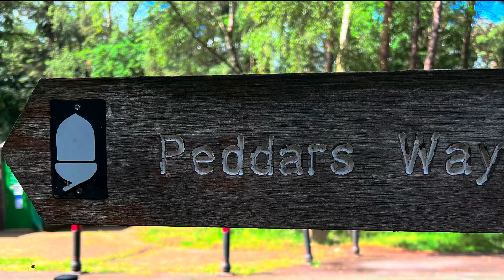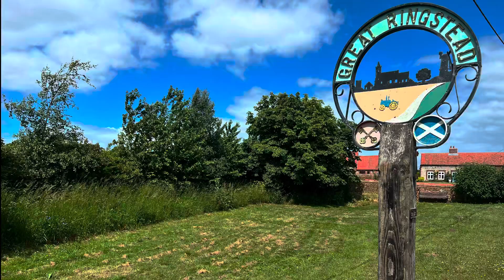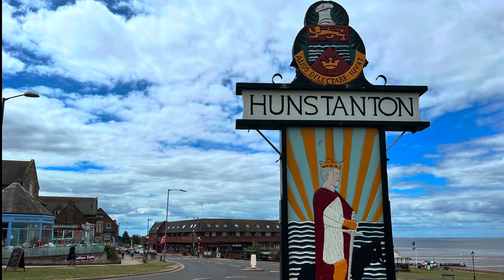Hiking Peddars Way. Day 5. To Hunstanton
Day 5 of my story walking Peddars Way with my eldest Daughter
A UK National trail of  49 miles. We ended up doing just over 57miles
Starting at Knettishall Heath in Suffolk, near Thetford and finishing at Holme next the Sea (or Hunstanton as we did. Seemed rude not to)

Although the walk is reasonably flat with not much elevation do not underestimate it.
With a lot of Long straight paths (due to the Roman roads) there is a tendency to get in your own head as there is not much need for navigation skills. This leads to thinking about your tiredness and aches and pains.
Definitely leave yourself plenty of time to explore Castle Acre. Can highly recommend the Windmill at Great Cressingham for food,service and accommodation. The stretch between Castle Acre to Sedgeford is long…….and straight. The shop in Ringstead is well worth a visit and full of suprises.
Bugs , butterflies and birds. Horse and cart, vintage cars and off road vehicles.
The skies, my word The Skies. Overall a great walk, ideal as a starter through hike.
I would like to say a HUGE thank you to my eldest Daughter Harper for her tenacity, determination and will power. Her Natural curiosity to anything and everything, her kind Nature and ability to find amusement even if it doesn’t exist
The perfect walking partner.
Fanx Princess
XXX
My aim it to tell my story in as honest way as possible.
This isn’t a guide video (although i do try to highlight parts, wild camp spots and tips/wisdom I learn along the way)
The photos and videos are as taken. No filters etc have been attempted.

I am not in charge of the weather. If its grey, raining or windy that’s what it was. (Maybe I’ll get better footage next time. Next time… 🤣😆)
I will try to dub/ write on screen any important information
Hope you enjoy and get something from this to help in your planning and journey
If you have any questions please ask. Would love to help
Fanx for reading/watching
J 😀😎🙏